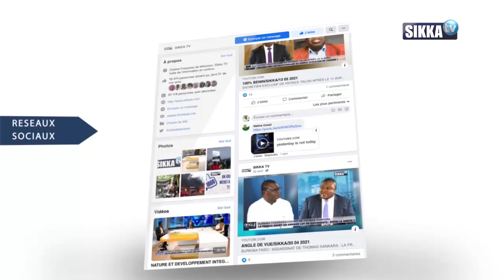Revue Bénin 14 septembre 2021 | Sikka TV